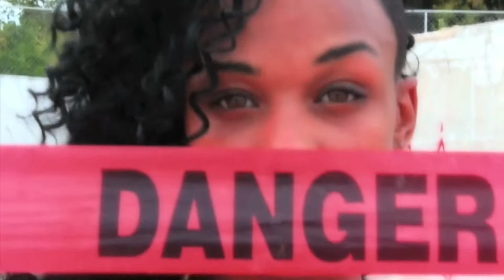Grand Hustle/GFM Bryyce feat. Blast & King "Every 24" OFFICIAL MUSIC VIDEO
Grand Hustle/ GFM Presents... Bryyce featuring Blast and King of T.I.U Music with the next hit to blow "Every 24"